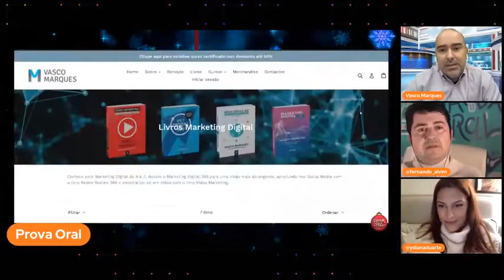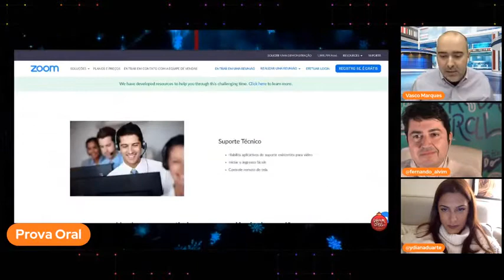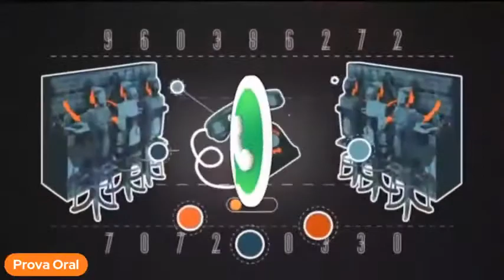Vasco Marques com livro Redes Sociais 360 na Prova Oral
Participação de Vasco Marques no programa Prova Oral de Fernando Alvim, na Antena 3. O tema foram as redes sociais, nomeadamente o livro Redes Socias 360 de Vasco Marques que, juntamente com o livro Marketing Digital de A a Z foram agora reeditados, em edições revistas e aumentadas.